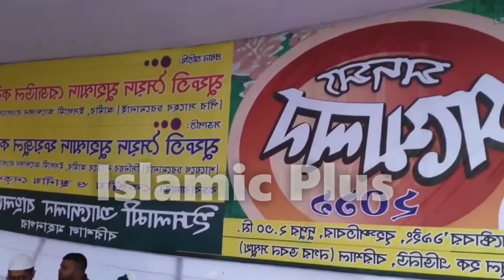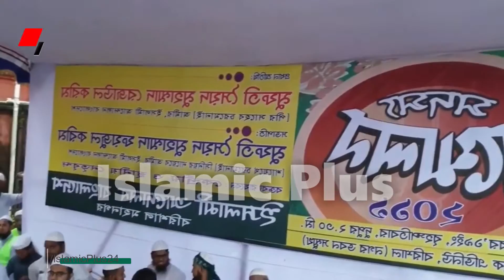মুফতী ফয়জুল করীম চরমোনাই | Mufti Faizul Karim Chormonai | Bangla Waz 2020 | Chormonai Pir Waz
Chormonai Pir New Waz 2019/2020/2021 Full Album by Mufti Rezaul Korim | Mufti Faizul Karim Chormonai | Islamic Waz BD
Vola News Today | Vola Waz | Bangla News Today | BBC Bangla